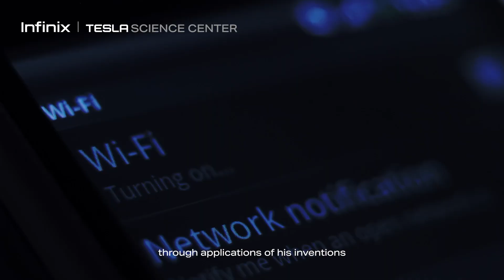Infinix x Tesla Science Center I Spirit of Innovation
Everything we create at Infinix starts with inspiration. With the NOTE 30 Series, Nikola Tesla played a huge role in how we put focus on fast charging and electrical innovation.